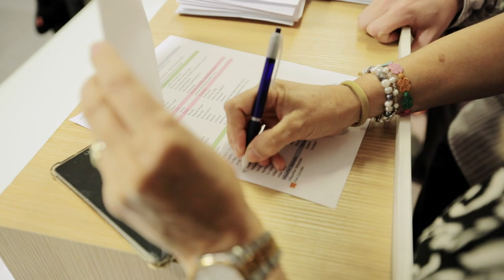Making of evento Campus AENOR - 22 de septiembre